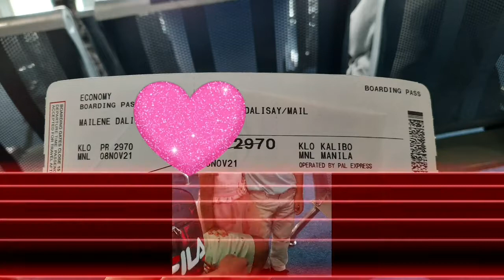5 year old boy hindi takot sumakay ng eroplano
sa mga takot sumakay ng eroplano panoorin nyo to.